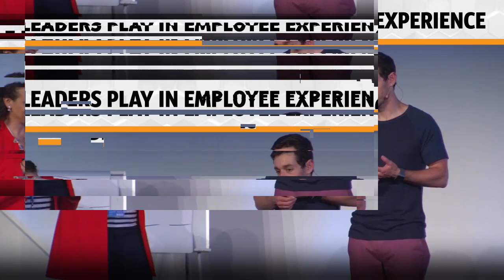The Role Leaders Play in Employee Experience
What do you think happens when the technology is great and the physical space is great, but the leaders aren’t great?

Leadership is actually the most critical piece. If you don’t have the right leaders in place, none of it matters. Leadership is the foundation that makes everything happen. This is why you have to  put the right people who care in power.

If you look at a lot of successful organizations around the world like Adobe, Cisco, or Microsoft, you’ll find that they all have executives who go in front of the entire organization.